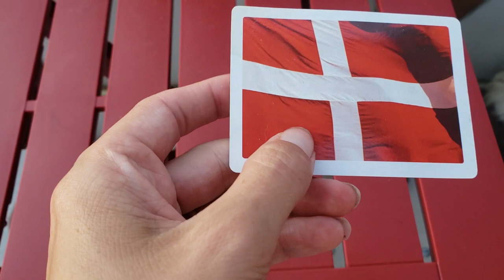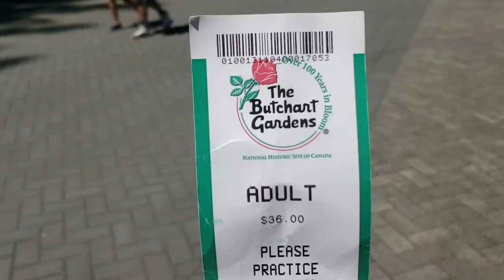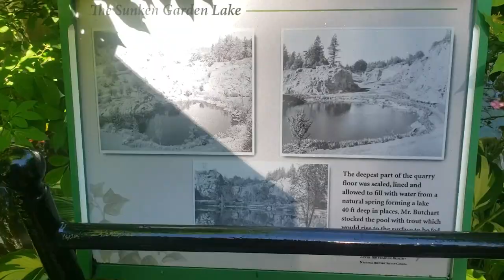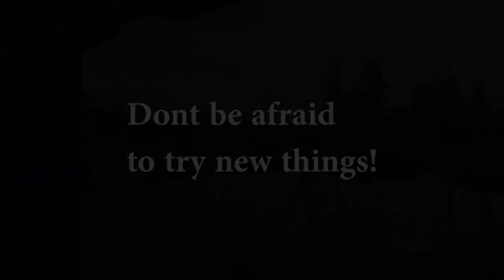This Is What The Sailboat Life Is About! - Ep.38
Todays video we show you a lot of different things that we do living on a sailboat! We also go out for a sail :)